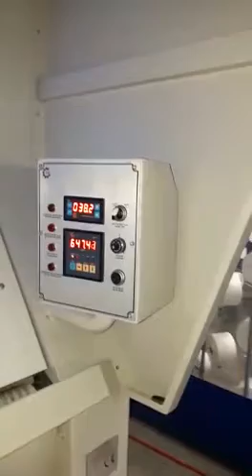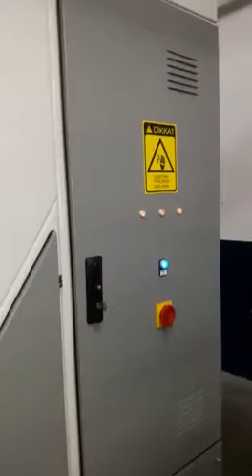KM5 Ham Kalite Kontrol Makinası